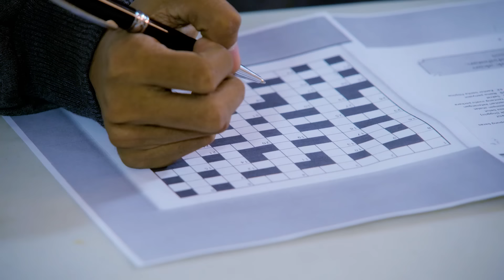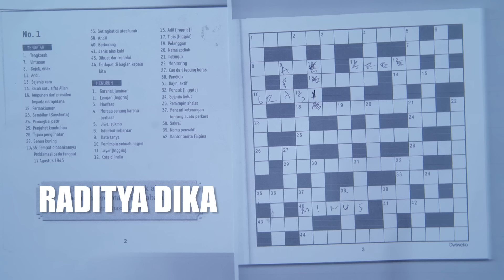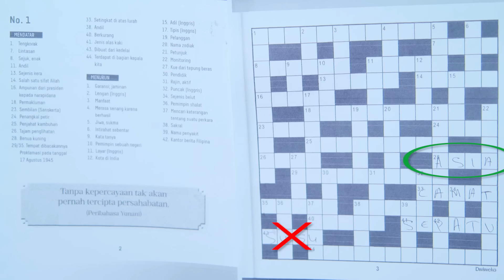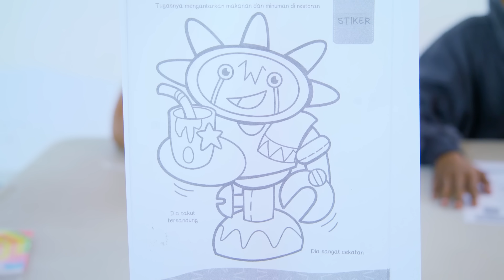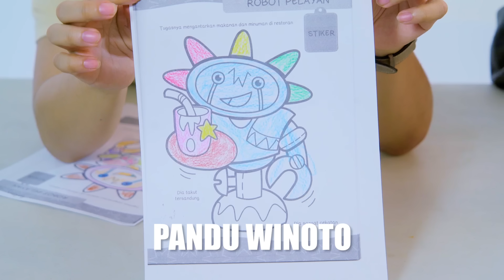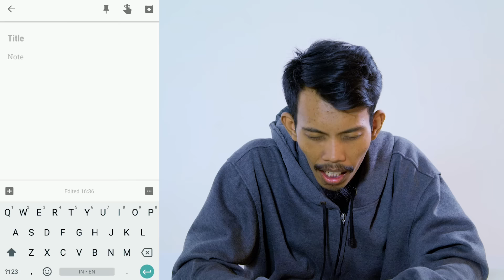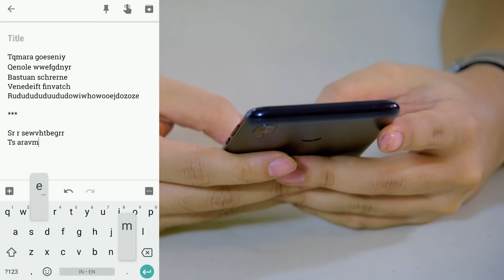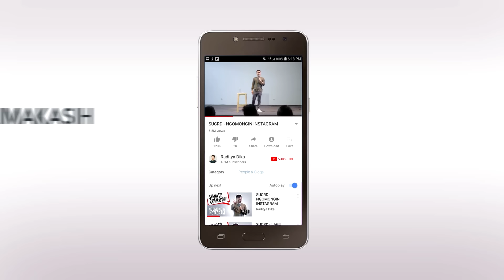LOMBA UNIK BUAT 17AN! 😂